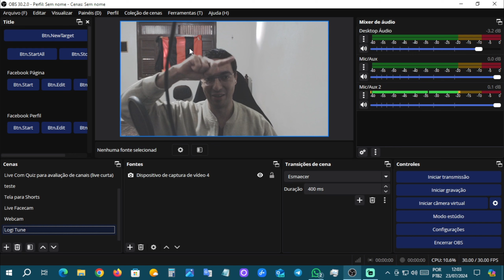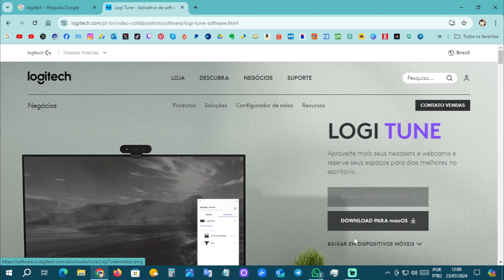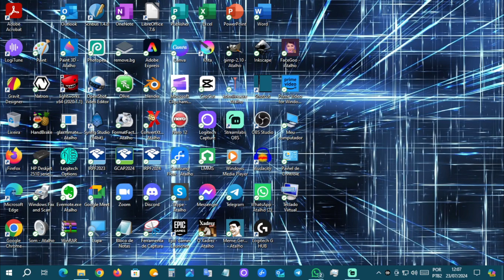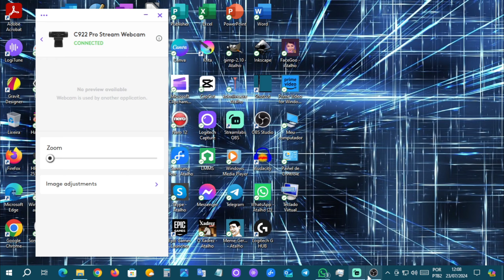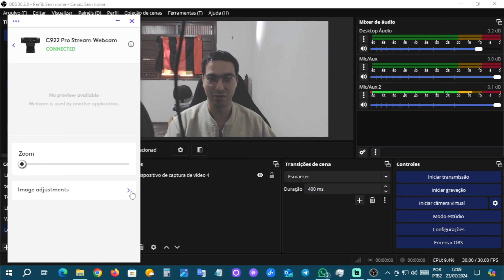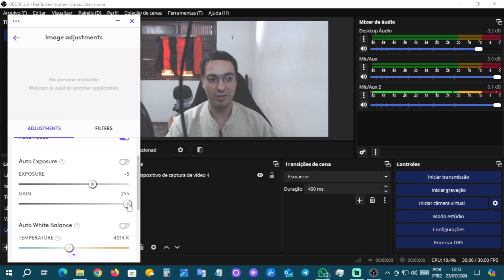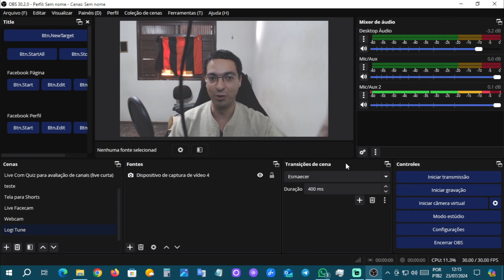Como Melhorar a Qualidade da Webcam Logitech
Neste vídeo mostro como melhorar a qualidade de diversos modelos da webcam Logitech, utilizando o Logitune para ajuste de imagem, remoção de ruído, zoom e correção de cores.

* Editor de Vídeos do Canal: Kdenlive / Shotcut / Blender/ Capcut
* Captura de Tela: OBS Studio / Stremalabs OBS/ Az Screen Recorder
* Editor de Áudio: Audacity
* Arte e imagens: Inkscape / Gimp / Krita/ Canva
* Introdução 2017: José Carlos Junior
* Música de Introdução: Eyes On You /Network 415 (Biblioteca do Youtube)
* Imagens e vídeos utilizados: Pixabay
* Outras Imagens e Vídeos: José Carlos Junior e Adauvo Rebelo